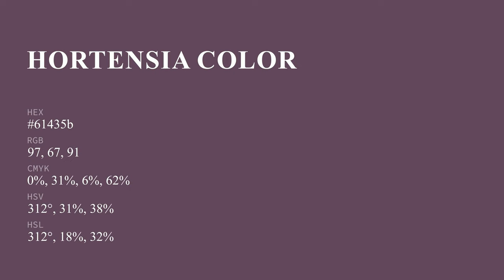Hortensia color 61435b hex color - Violet color - Cool color 61435b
What color is Hortensia ? 61435b hex color - Violet color - Cool color 61435b

Hex 61435b Color Code is also known as Hortensia color.